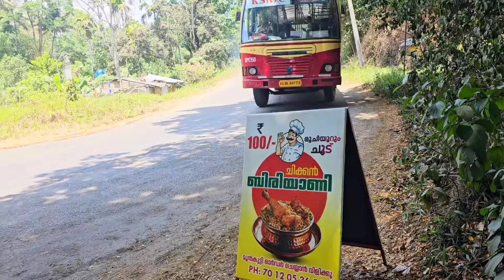പ്രതീക്ഷിക്കാതെ ഓരോ ദുരന്തങ്ങൾ 😔